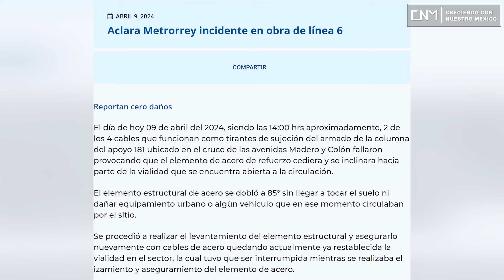Avanza uno de los monorrieles más largos del mundo, Línea 4 y 6 del Metrorrey en Nuevo León.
🔥¡Entérate!🔥
▶️ Datos del video:
⏱Avanza uno de los monorrieles más largos del mundo,  Línea 4 y 6. // 00:00
⏱Al 25% la Línea 4 y la Línea 6 con el 40%. // 05:09
⏱ Preparan el primer tren del monorriel. // 09:14

Inicia la Línea 6 del metro de Nuevo León su construcción, siendo la ruta más larga del Metrorrey.
Ya inició la fabricación de los trenes del metro de Nuevo León, por la empresa China CRRC.